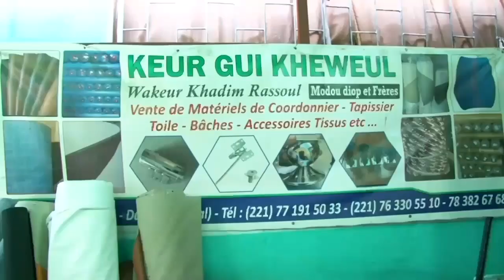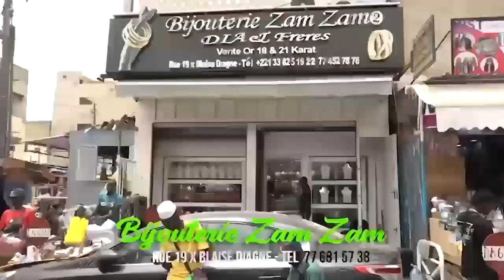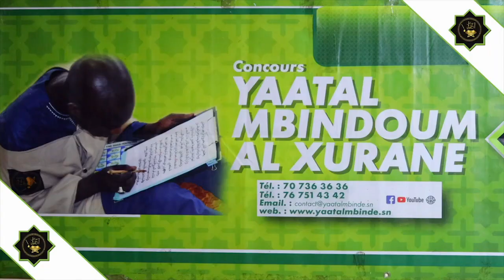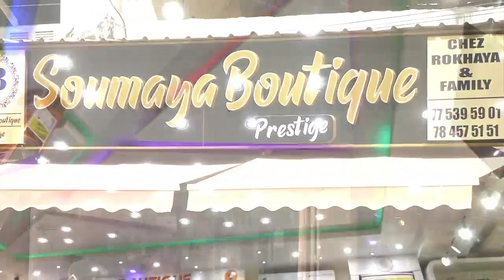Gànjarug wolof ak Moor Mbaay du Mercredi 29 Mars 2023